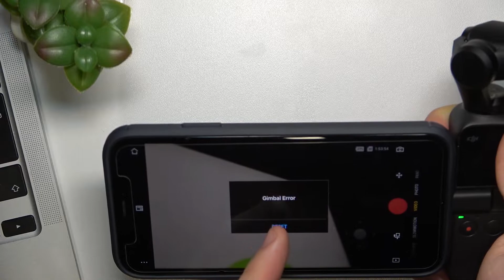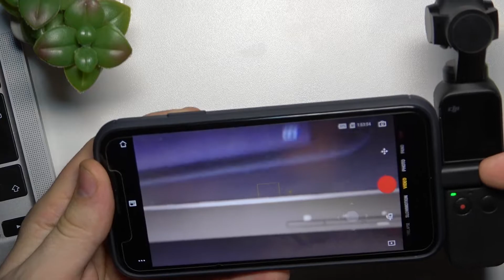Подключение камеры DJI Pocket к телефону / Как подключить камеру DJI Pocket к телефону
Если вам понадобилось подключить вашу камеру DJI Pocket к телефону, то вы попадли по адресу. Наш сегодняшний видеотуториал посвящен как раз этой теме. Для подключения используется комплектный переходник. А как именно подключить камеру DJI Pocket к телефону, рассказал наш эксперт.

Как подключить камеру DJI Pocket к телефону? Как подключить камеру DJI Pocket к телефону с помощью переходника? Как подключить камеру DJI Pocket к смартфону?